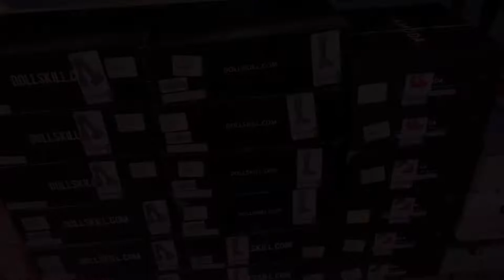DOLLS KILL STORE IN NYC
New dolls kill store in NYC 😨🗽

Who wouldn’t thought they would have an in-person store ⁉️